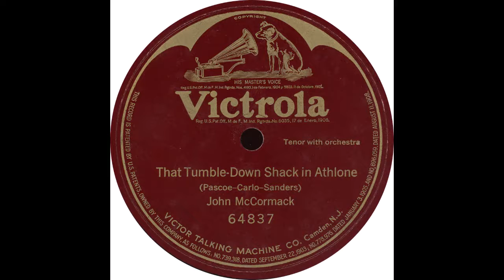Victrola 64837 – That Tumble Down Shack in Athlone – John McCormack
John McCormack - “That Tumble-Down Shack In Athlone”

1920